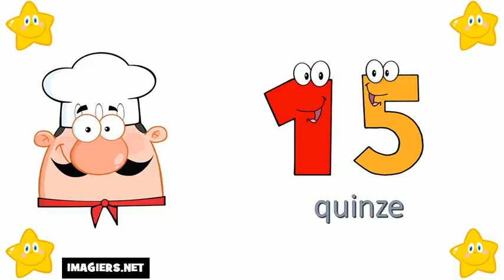Aprende Francés # Los números del 10 al 20